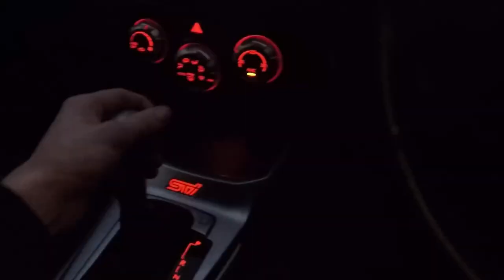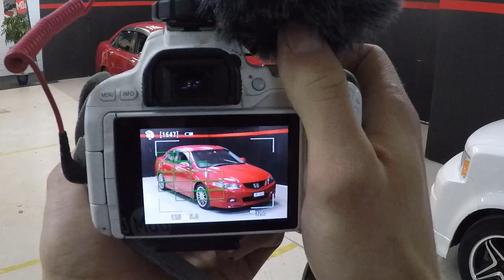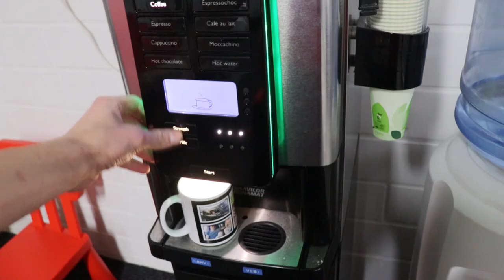Tekemistä riittää / Höpinää